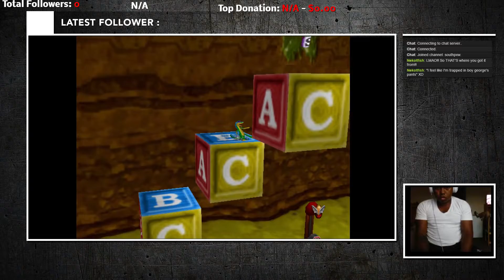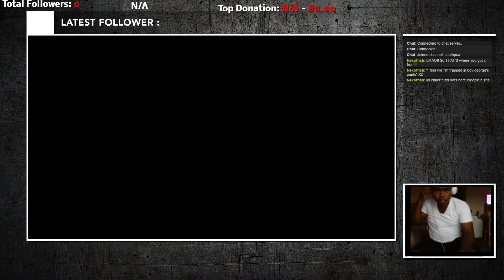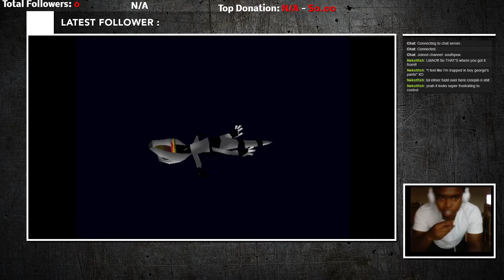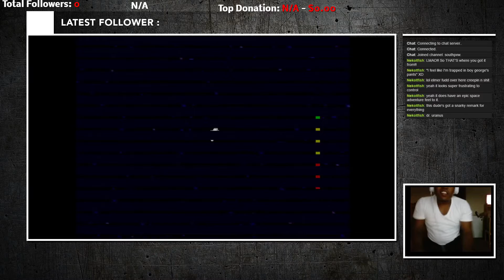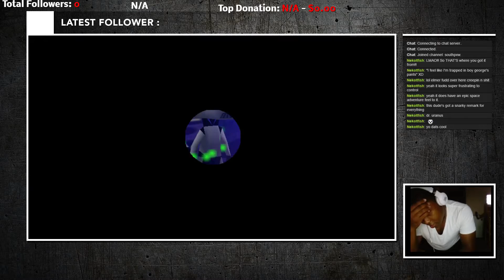Gex 64: Enter The Gecko Playthrough: Part 2(Southpxw Gaming)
Drop a LIKE for more gameplay videos!

Today, we will be doing a playthrough of the cult classic Gex 64: Enter The Gecko! This will be a long playthrough, so be on the lookout for the next couple videos for the complete playthrough! Have you ever played this game and if you have did you beat it?

Following his victory over Rez in the Media Dimension, Gex has retired from the public eye and turned to solitude.

Two years later, his quiet life is soon turned upside down when one day he was watching television when all of a sudden, it goes blank and Rez's image begins flashing on the screen. Two government agents also appear and abduct Gex to their headquarters, in which Gex is interrogated. The agents explain that Rez has returned and they need his help in taking him down again. Gex refuses, saying that he has already saved the world once and that they should try to find someone else. When the agents make a fair negotiation for a huge sum of cash and gadgets, Gex tells them everything. He accepts the mission, to which he leaves the building and is then accosted by a female agent who introduces herself as Agent Xtra and wishes him good luck.

🗝 Socials 🗝

gameplay, gex 64 enter the gecko, nintendo 64, ps1, psx, platformer, lets play videos, longplay, playthrough, southpxw gaming, twitch streamer, gaming videos